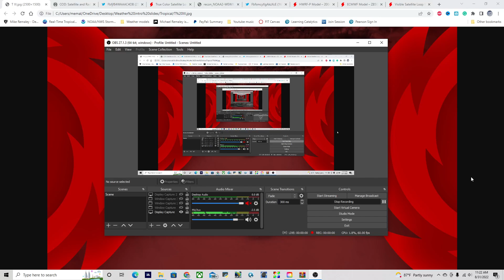Hurricane Season: Get Ready! A storm is forming!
Two hurricanes could be forming in the Atlantic basin this week! Will the USA be hit, find out who’s at risk and where these storms will be going in today’s video.

Timestamps:
0:00 Opening
0:18 Overview of Atlantic
0:44 Two hurricanes forming??
1:22 Invest 91L becoming better organized
2:58 How strong will 91L get??
4:45 Will 91L impact the US or Bermuda??
8:08 Invest 93L in the Subtropical Atlantic
9:18 Closing